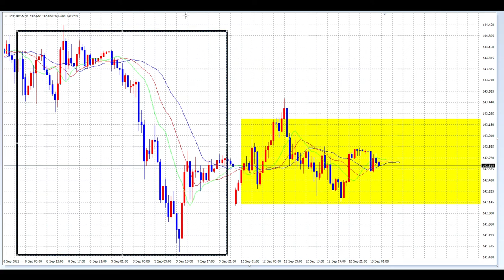【FXオリガルヒ】特別公開：テクニカル分析